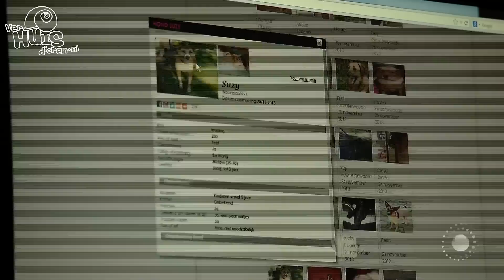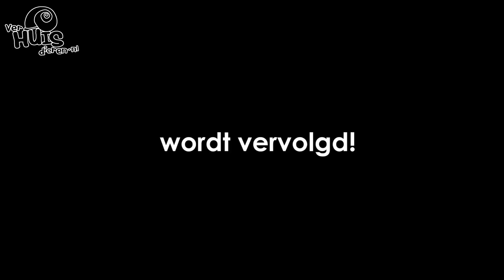SBS6 Show Verhuisdieren nl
Op 19 december was Stichting Verhuisdieren te gast bij SBS Show. 3 honden kregen speciale aandacht en zo kreeg de website weer een mooie boost. Mij was gevraagd om op de bank plaats te nemen naast John de Mol maar dat feestje ging niet door. Niet zo raar want 19 december was 1 dag vóór mijn uitgerekende datum. Een baby krijgen in een LIVE programma is niet zo handig. Ambassadeur en hondengedragsdeskundige Marco Starink nam mijn honneurs waar. Hij deed het super en ik ben dus trots dat Verhuisdieren zo mooi en uitgebreid in beeld kwam. Alles werd goed uitgelegd en met liefde verteld.

Uiteraard kon ik het niet laten om toch even te gaan kijken, samen met Flavio mijn man. We hebben een kleine making of gemaakt en ook John de Mol ontmoet. Hem heb ik het tv format 'verhuisdieren' in zijn handen weten te drukken. Hij beloofde mij plechtig het te lezen dus wie weet krijgt de Stichting toch nog een eigen serie. Het format heeft alles in zich om een ontroerend en nuttig programma te worden. Als je de uitzending van SBS6 Show gemist hebt, hier je herkansing.